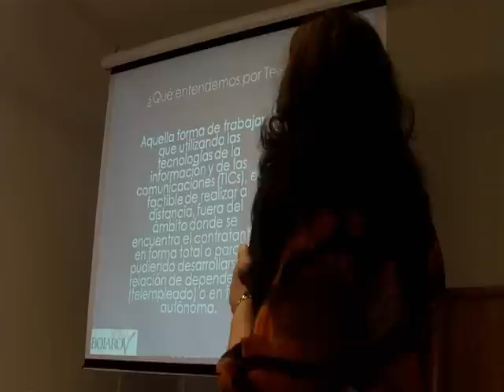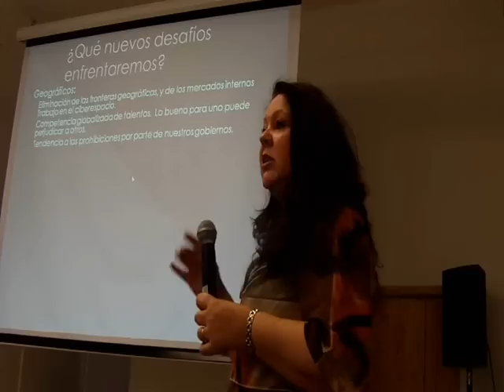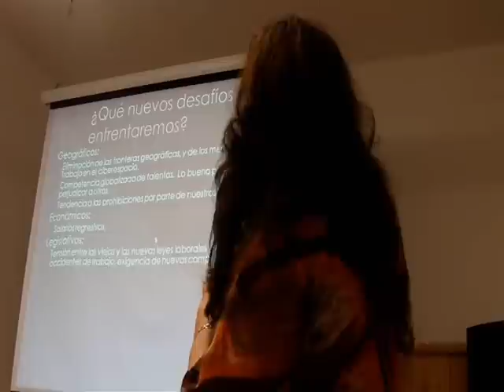Sonia Boiarov en los Desayunos CiGob: Teletrabajo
Sonia Boiarov estuvo en el 4to desayuno CiGob del 2012. El eje fue "Nuevas formas de relaciones laborales en un mundo conectado y global. más información